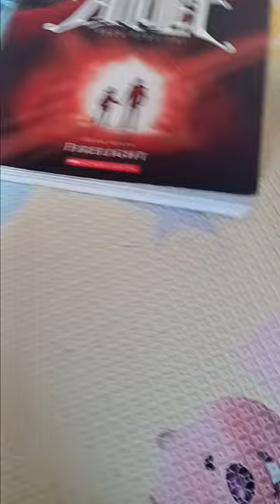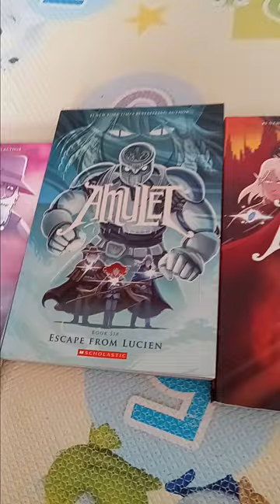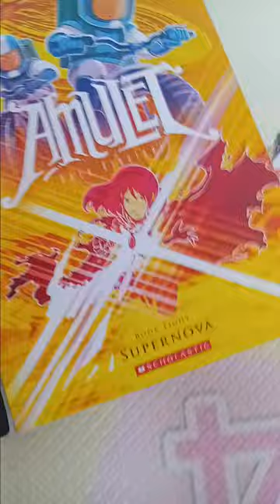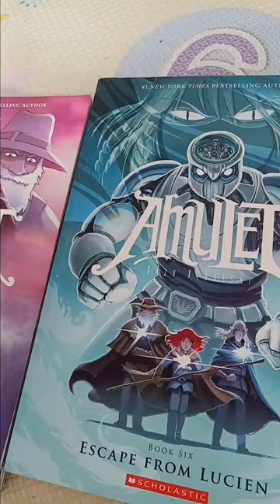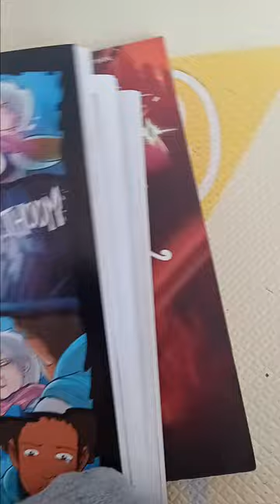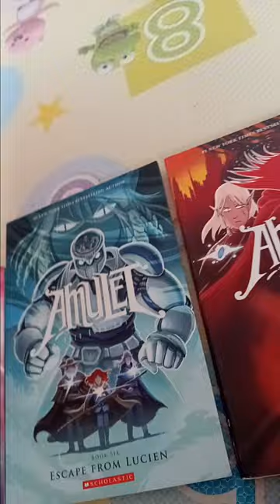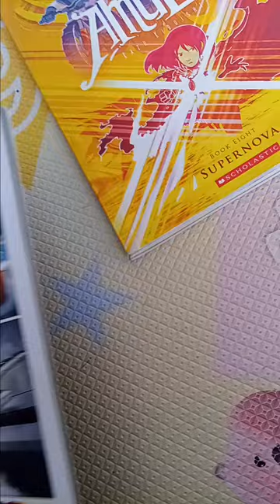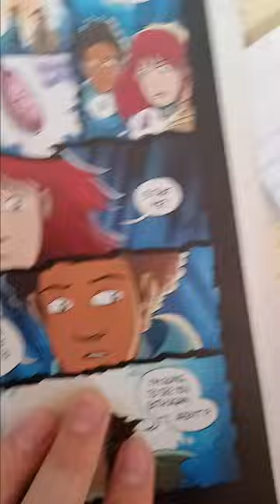The most powerful characters of amulet